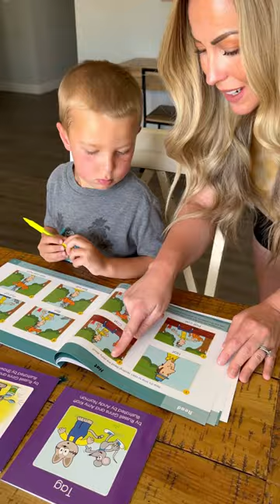Do you want to teach your child to read?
Hooked on Phonics Learn to Read uses a proven, simple and fun method to give your child a strong foundation in phonics and reading skills. Each lesson takes 20 minutes or less and is comprised of an award winning app plus practice material mailed home.